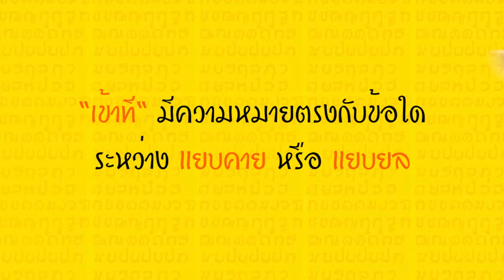ทีวีบูรพา เกมเด็ดเจ็ดกระดาน : เข้าที มีความหมายตรงกับข้อใด ระหว่าง แยบคาย หรือ แยบยล